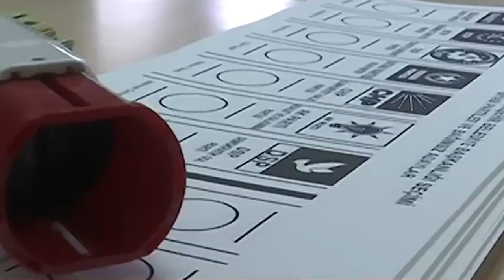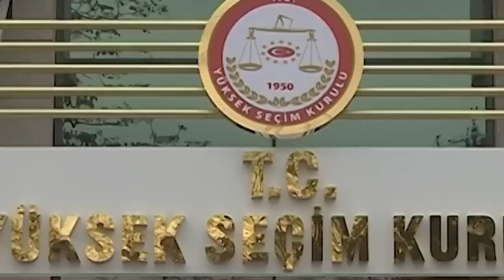TÜRKİYE NET KARARI VERDİ BAŞLIYORUZ.!